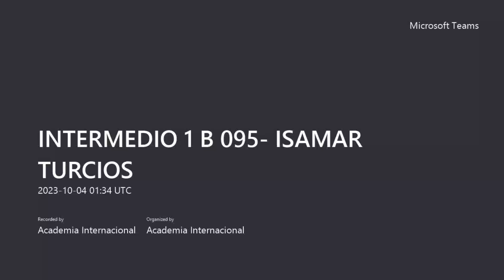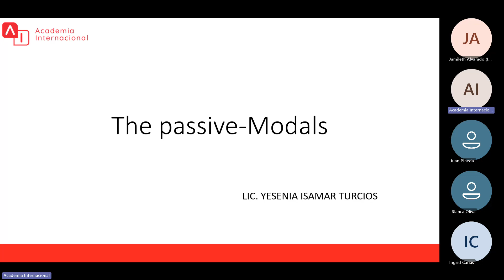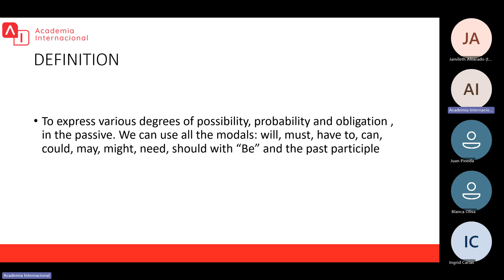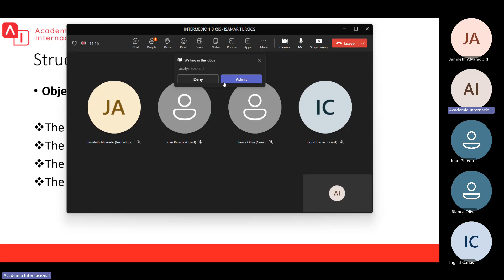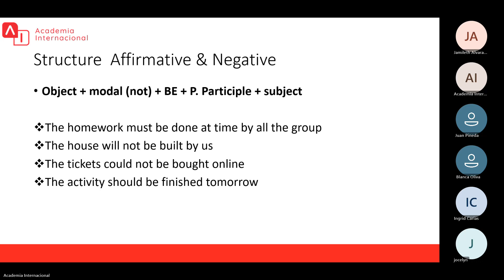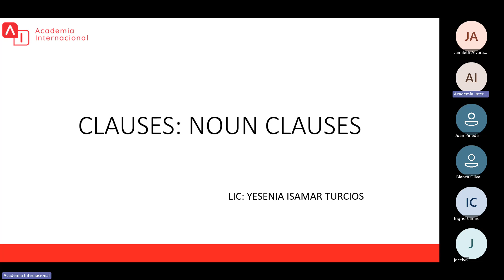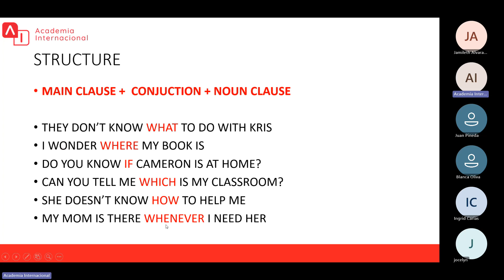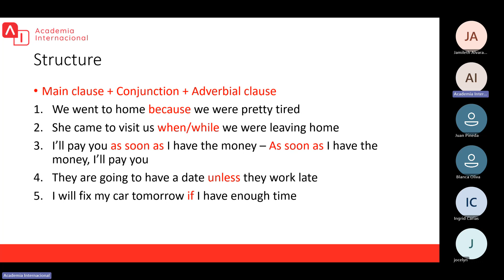INTERMEDIO 1 B 095 - UNIT #6